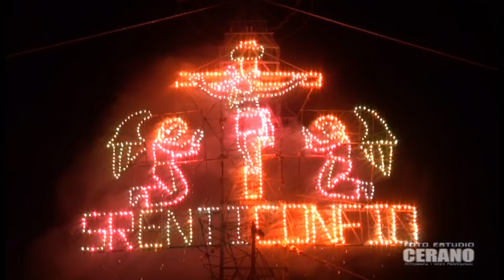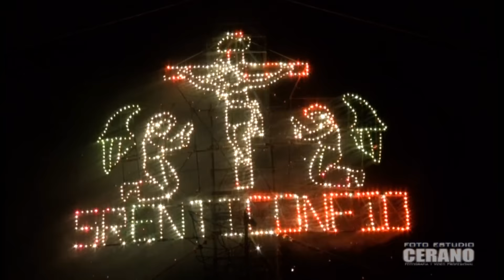juegos y castillo 2016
fiesta patronal 2016 santa clara michoacan